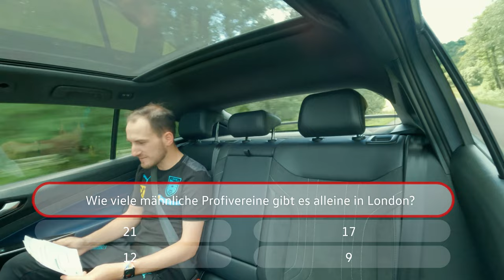ÖFB Damen Quiztaxi mit Kevin Bell, Laura Feiersinger & Sarah Zadrazil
Die beiden ÖFB Damen Laura Feiersinger und Sarah Zadrazil stellen sich den Fragen von Kevin Bell während einer Fahrt im neuen ID.5.